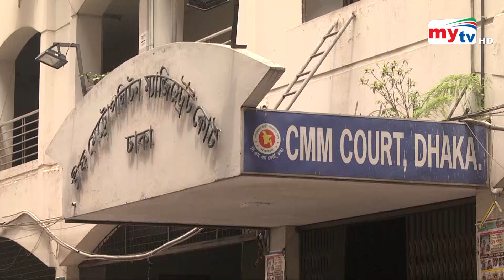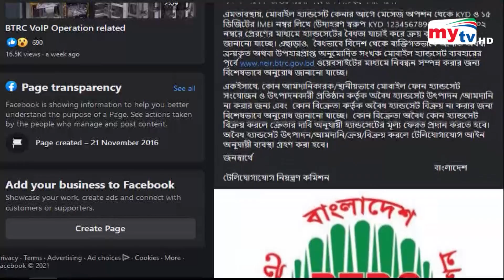Bangla News Update | 9.30 PM | 30 Sep 2021 | Mytv News